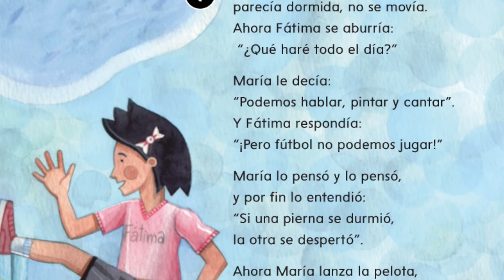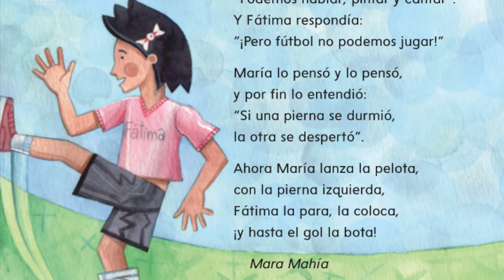La pierna izquierda video